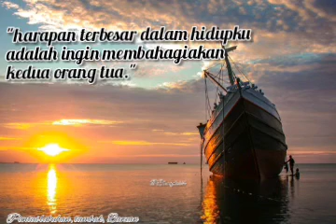Story wa pantai pulau Bawean